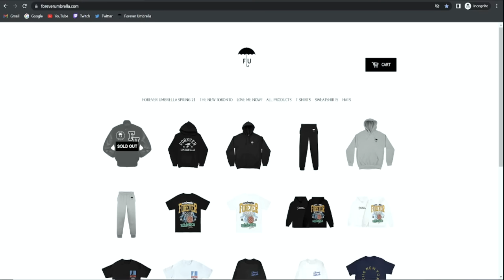Tory Lanez - The Making Of Rodeo Drive (Behind The Scenes)